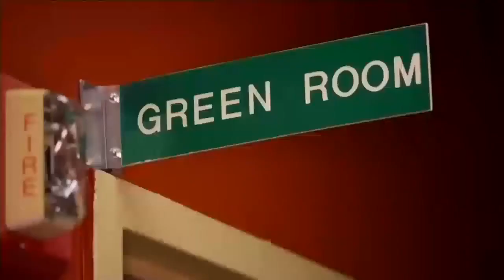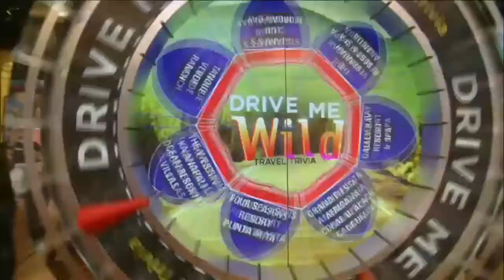Live! With Kelly and Co Host Jerry O'Connell | 10 August 2016 | Matt Damon;Margot Robbie;NeNe Leakes